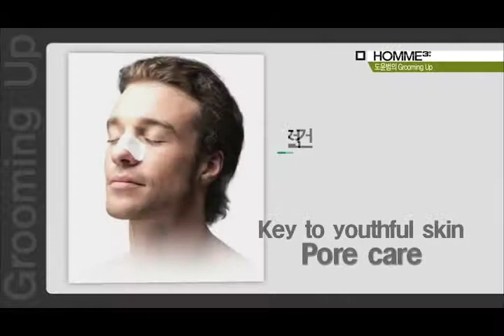[xtm-homme] CJ E&M, Men's Skin Care - Pore Care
Grooming for men! Take care of your pores.